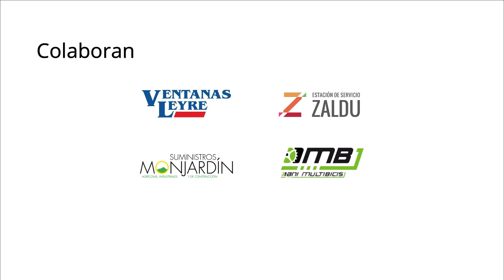Espárrago Ecológico Tierra Estella-Lizarraldea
Tierra Estella-Lizarraldea nos ofrece sus mejores productos, recogemos y degustamos el Oro Blaco Navarro!!
Un paisaje incomparable 🌳🚵‍♀para disfrutar de unos espárragos ecológicos de máxima calidad.